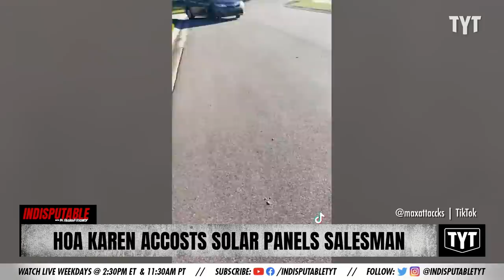HOA Karen Tells Solar Salesmen To LEAVE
HOA Karen tells solar salesmen to LEAVE. Dr. Rashad Richey discusses on Indisputable.

Hosts: Dr. Rashad Richey, Francesca Fiorentini

Cast: Dr. Rashad Richey, Francesca Fiorentini

220203__ID04